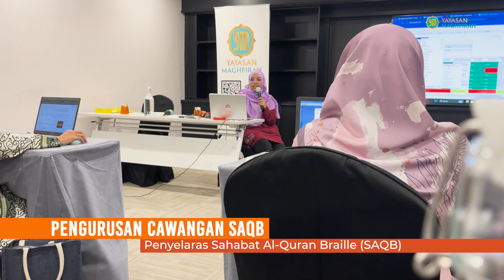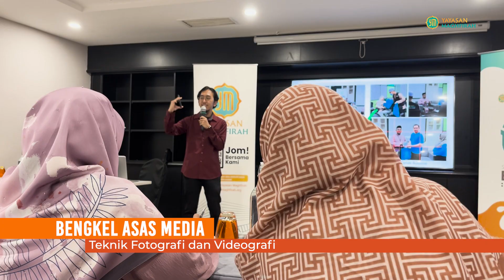HIGHLIGHT TOT SAHABAT AL-QURAN BRAILLE